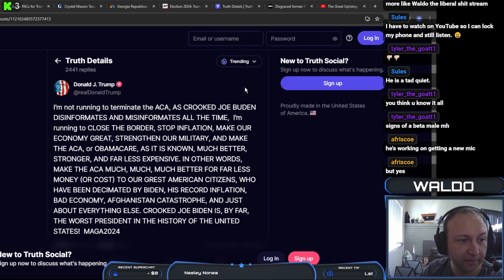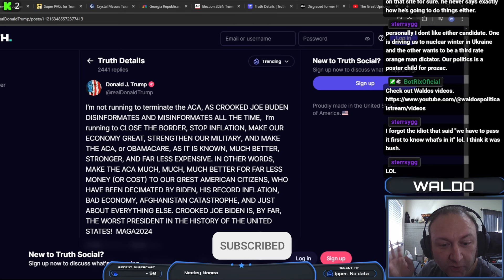Trump Loves ObamaCare Now? 🤦‍♂️